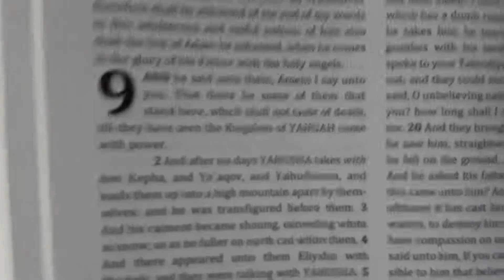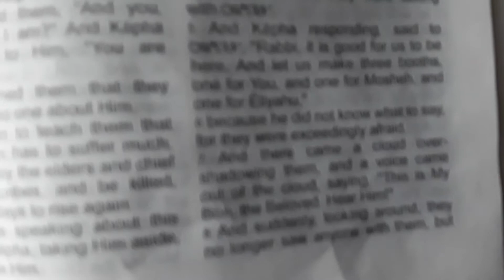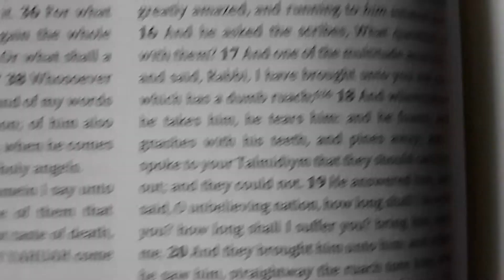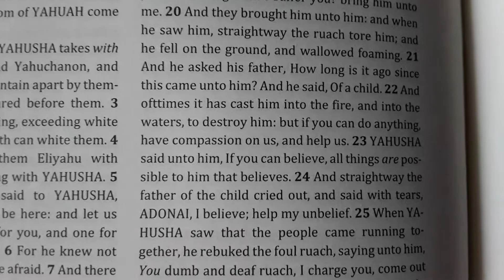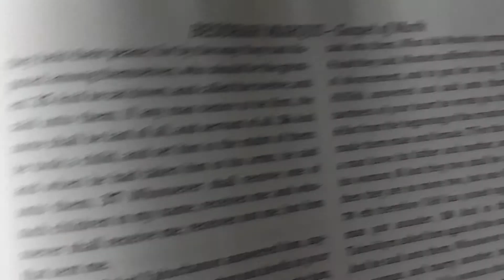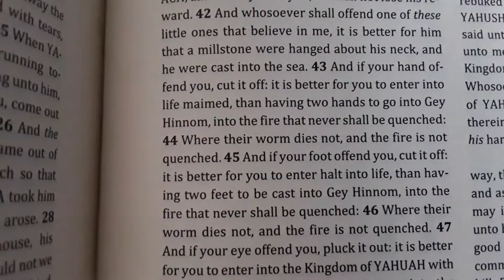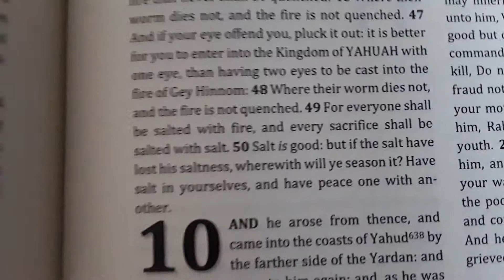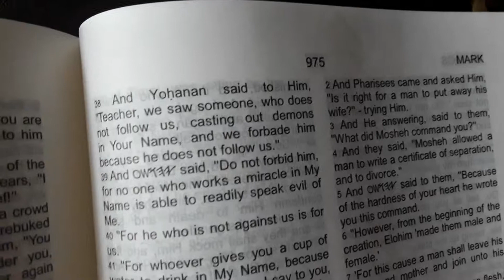BESORAH MARQUS ( Gospel of Mark ) Eth-Cepher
9:7

This is my Yachiyd, hear him.

9:28

And when He was come into the house, His
Talmidiym asked him privately, Why could not we
cast him out? And He said unto them, This kind
can come forth by nothing, but by prayer and fasting.

9:50

Salt is good: but if the salt have
lost his saltness, wherewith will ye season it? Have
salt in yourselves, and have Shalum / Shalom ( peace ) one with another.

Yahuah Aluah shammah!